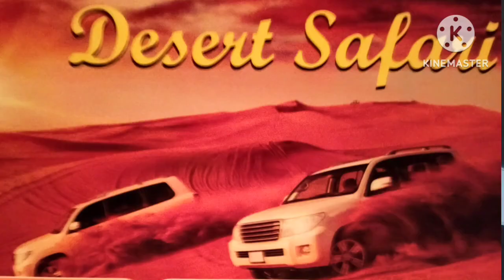DESERT SAFARI TOUR 2024 || ABU DHABI || CAPITAL OF UAE